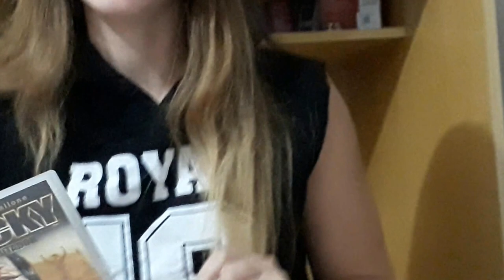Rocky Um Lutador 1976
Venha curtir um pouco de palhaçada, e um resuminho sobre um filme muito famoso!